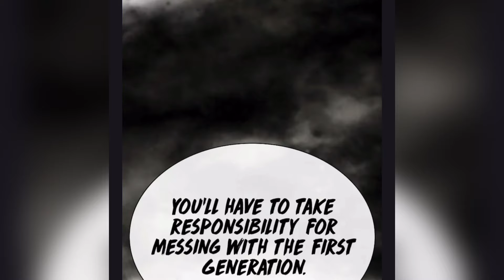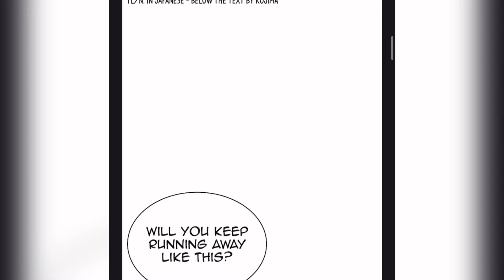They JUMPING James Lee?!!! Lookism